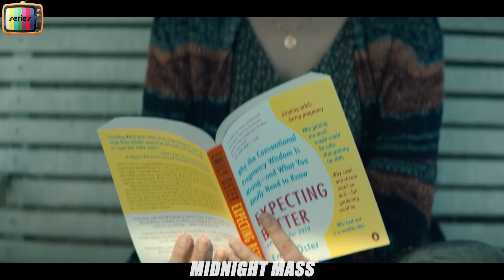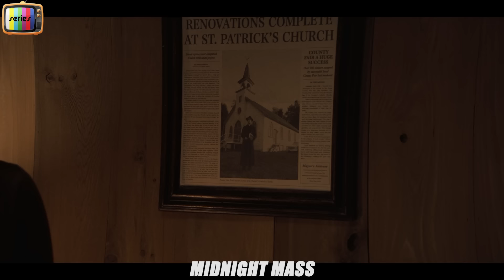In 2077, People Celebrate An Angel's Arrival, But It's Actually A Demon in Disguise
The tale of a small, isolated island community whose existing divisions are amplified by the return of a disgraced young man and the arrival of a charismatic priest. When Father Paul's appearance on Crockett Island coincides with unexplained and seemingly miraculous events, a renewed religious fervor takes hold of the community - but do these miracles come at a price?